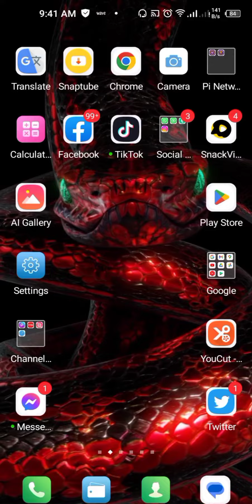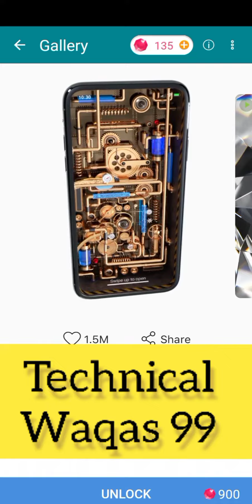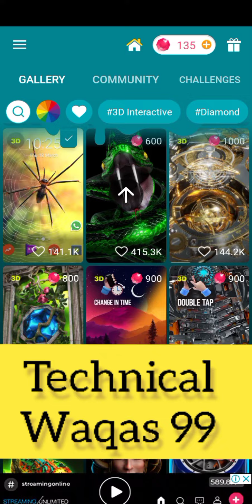3D Live wallpaper android mobile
3D Live wallpaper android mobile | @TECHNICAL WAQAS 99

Friends in today's video I will tell you how you can set 3D live wallpaper on your mobile. very easy way .You can also put this type of Wallpaper on your mobile and the viewer will be surprised. And i hope you like this video .